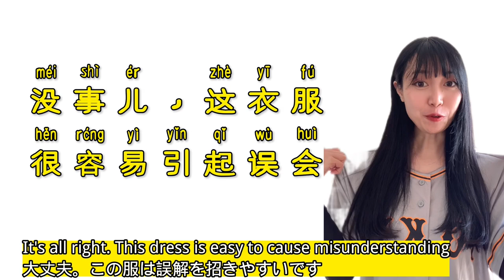【 HSK4 lesson183误会】誤解されて中国語で対応⁈Don't get me wrong！ Daily Chinese conversation